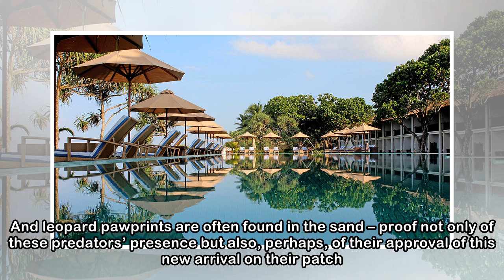Safari with a twist at a sophisticated Sri Lankan resort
At the south-eastern corner of Sri Lanka, spreading inland from a coastline where waves crash upon the sand with a ferocity rarely seen in the Indian Ocean, green hills rise from jungled interiors at ...